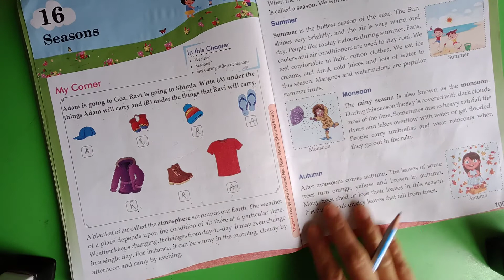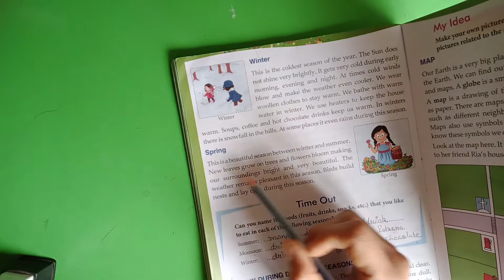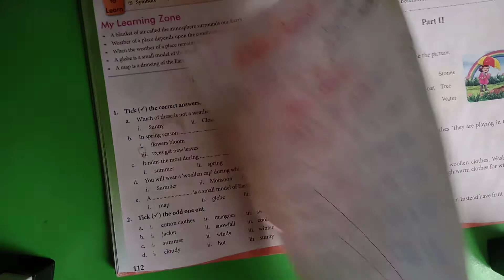2nd Grade | EVS | AV Assignment 6 | 27th January 2021